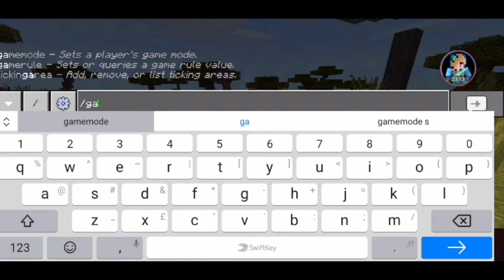Do NOT Play Minecraft at 3 AM! | (Scary Monsters)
Do NOT Play Minecraft at 3 AM | (Scary Monsters) w/ Daphne
CAN WE HIT 4 LIKES TODAY?

*if you ended up down here, I just wanna say i love you*